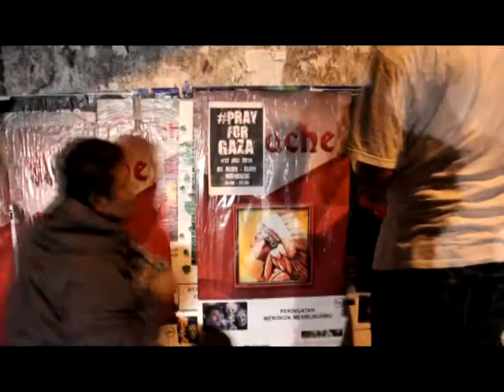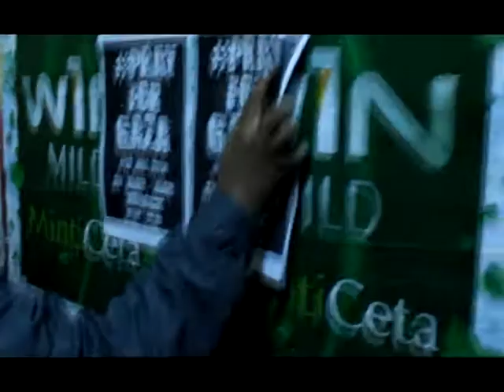(Official Trailer) Pray For Gaza 17 July 2014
trailer resmi dari acara kami pemuda pemudi Wonogiri dalam mengadakan acara charity bersama di Alun Alun Wonogiri pada tanggal 17 July 2014.

akan ada banyak acara disana termasuk sulap, hiburan band, stand up comedy, lelang kaos distro, dan charity berupa menjual kaos Pray For Gaza, serta banyak hiburan lainnya!